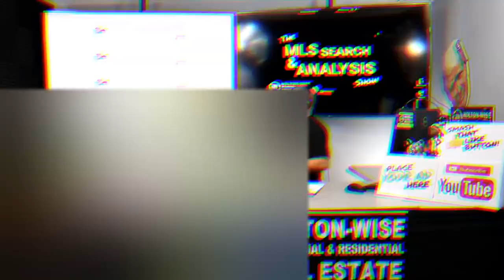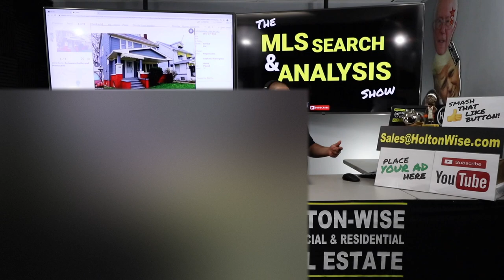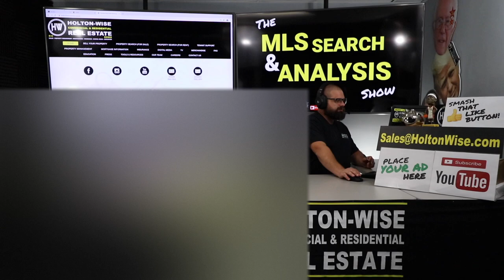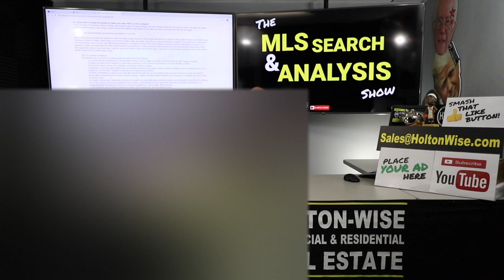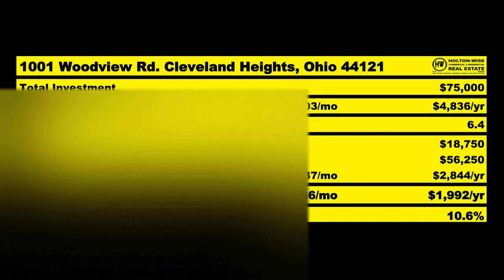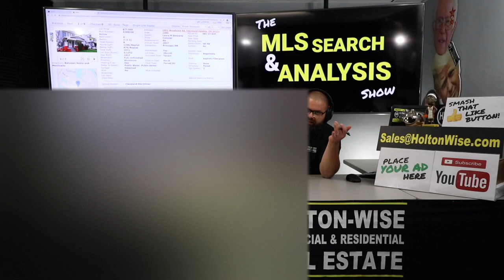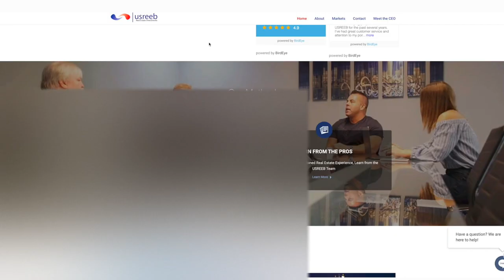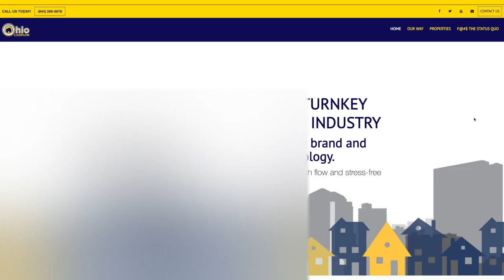Cleveland Out of State Real Estate Investing Case Study | MLS Search & Analysis 201 - 1001 Woodview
If you are a real estate investing who is thinking about buying houses in another state you'll want to watch episode 201 of The MLS Search & Analysis Show. James Wise is doing an in depth out of state deal analysis for an investment company called CASP LLC. The owners of CASP LLC are based in China and on the west coast of the United States. The rental property James Wise is doing due diligence on is located in a suburb of Cleveland, Ohio called Cleveland Heights, Ohio. James provides CASP LLC with a very candid explanation of estimated income and expenses as well as what their ownership experience would be like along with how this property would fit into their real estate portfolio.

📺 HELPFUL RESOURCES